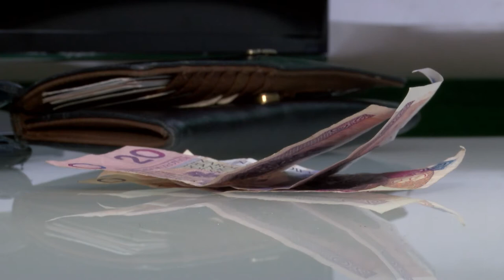Coraz więcej Polaków ma umowy o pracę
W ostatnich dwóch latach liczba umów o pracę na czas nieokreślony wzrosła w Polsce o ponad pół miliona. W pierwszym kwartale tego roku umowy te posiadało ponad 9,5 mln polskich pracowników – wynika z danych GUS. W analogicznym okresie poprzedniego roku było ich ponad 9,1 mln, a w 2015 r. niespełna 9 mln. Z kolei umów o pracę na czas określony w pierwszym kwartale 2017 r. zawarto 3,4 mln, a jeszcze przed rokiem – ponad 100 tys. mniej.

Źródło: Newsrm.tv